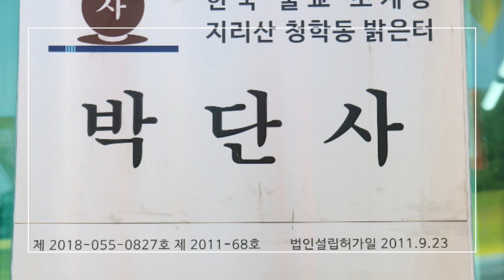김민서 가수 노래 초청공연(지리산 박단사, 부처님오신날 행사)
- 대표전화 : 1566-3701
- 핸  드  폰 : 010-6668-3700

1회 : Fun경영, 웃음리더십
2회 : 웃음경영! 고객을 춤추게 한다
3회 : 고객감동! 웃음리더십
4회 : 성공의 KEY, 좋은습관 만들기

■강의분야
-4차산업혁명 : 변화와 혁신/글로벌리더
-행사기획 : 이벤트 사회진행, 파워MC 전문가
-성공스토리 : 직장인의 몸부림/불황극복 판매왕의 영업비결
-동기부여
-리더십 : 셀프리더십 등
-변화와혁신 : 자기변화/프로의 열정과 도전/
-인간관계 : 커뮤니케이션 스킬